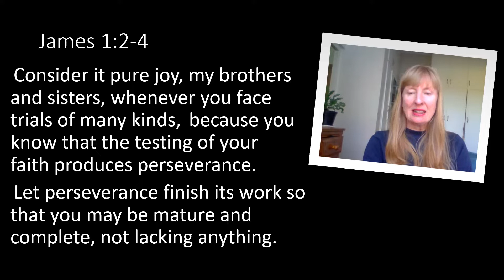Perseverance produces Gold.